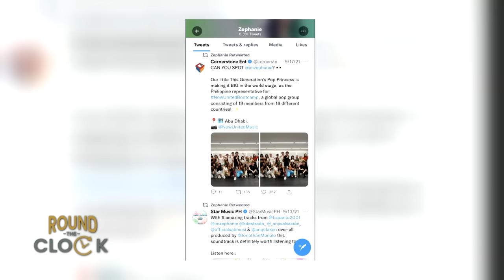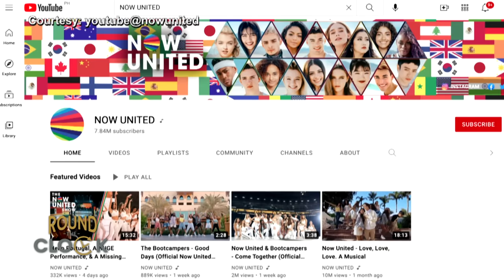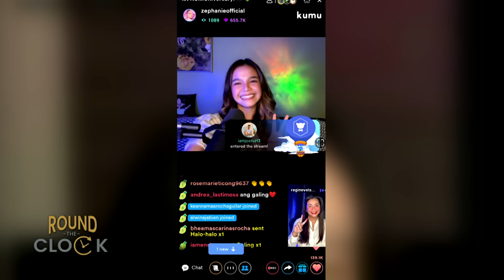Round The Clock with Zephanie | Lx2 Entertainment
‘Idol Philippines’ grand winner and ‘Now United’ bootcamper Zephanie offers an exclusive sneak peek into her daily routine here on ‘Round The Clock’.

Photos courtesy of Zephanie Dimaranan

Round The Clock is an exclusive digital series produced by Lx2 Entertainment Corp.

Lx2 Entertainment Executive Leadership Team
Loi Magan
Lowell Luis

Executive Producer: Brian D’Antoni
Creative Director: Anna Peleo
Head of Production: Rosemarie Rosales
Writer: Dom Jason Sauro
Video Editor: Grace Payumo
Graphic Designer: Liberty Austria

To get the latest updates from Lx2 Entertainment, follow our official social media accounts:

ABOUT LX2 ENTERTAINMENT CORP.
Lx2 Entertainment Corp is an entertainment company based in New York with an office in Florida and expanded presence in the Philippines. The company deals with artist management, music recording, event management and digital content production.